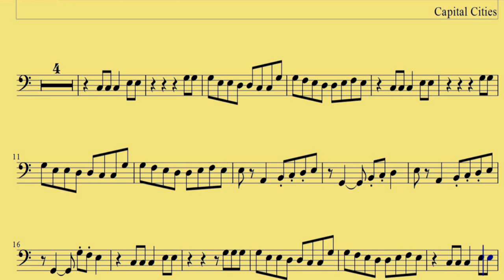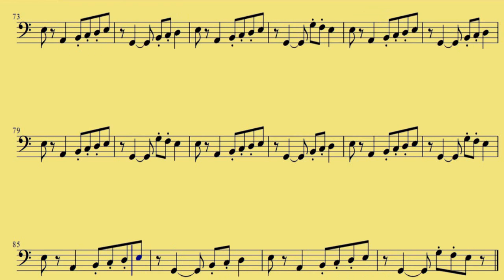( Cello ) Safe And Sound - Capital Cities